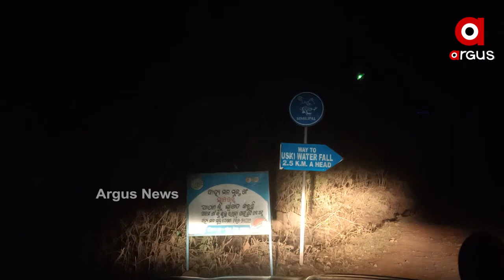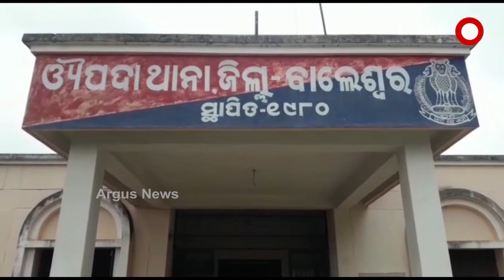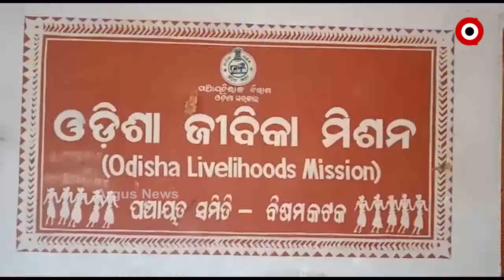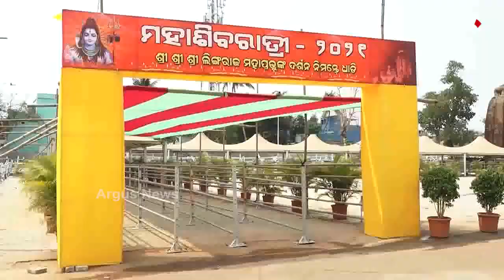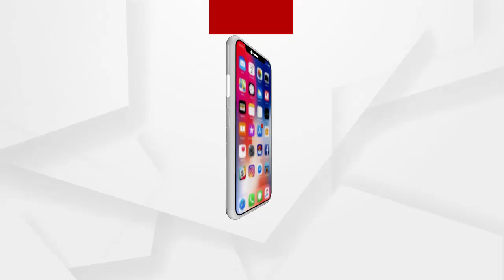Argus Update News 12pm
ଅପେକ୍ଷାର ଘଟିଲା ଅନ୍ତ.

ମହାଶିବରାତ୍ରୀରେ ବଡ଼ ଅଘଟଣ…

କୋରୋନା ଟିକା ପାଇଁ ଭାରତକୁ ଧନ୍ୟବାଦ ଜଣାଇଲା କାନାଡା.

ରାସ୍ତାରେ ଠିଆ ହୋଇଥିବା ବସକୁ ଜାଳିଦେଲେ ଦୁର୍ବୃତ୍ତ...

ଆଜି ପବିତ୍ର ମହାଶିବରାତ୍ରୀ... ଚଳଚଞ୍ଚଳ ବିଭିନ୍ନ ଶୈବପୀଠ...

ହରିଦ୍ୱାରରେ ମହାକୁମ୍ଭ ମେଳାର ପ୍ରଥମ ସାହି ସ୍ନାନ.